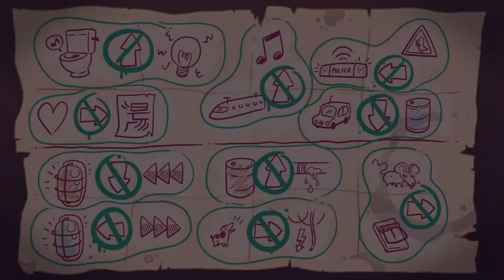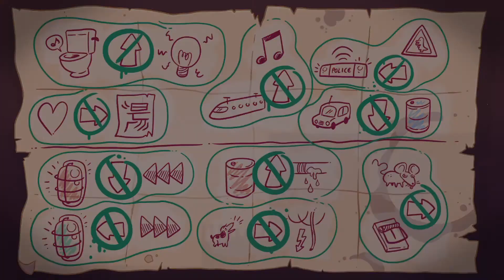Leisure Suit Larry Wet Dreams Dry Twice #36 Ein sehr verwirrender Weg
Larry arbeitet sich durch die Labyrinthgänge um dem Darknet näher zu kommen.

◄ Leisure Suit Larry: Wet Dreams Dry Twice
◄ Point & Click Adventure von CrazyBunch
◄ Publisher: Assemble Entertainment

◄ Offizielle Seiten:
◄ Crazy Bunch:

◄ Let's Play Leisure Suit Larry: Wet Dreams Dry Twice

Dem Kalannar eine Freude machen: